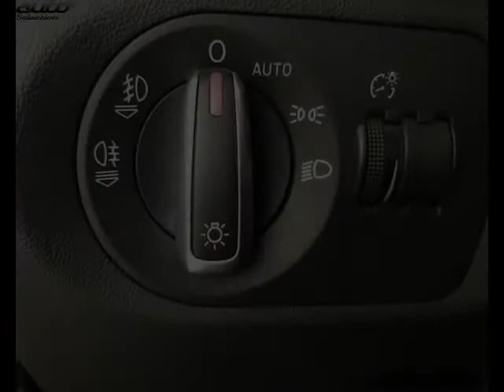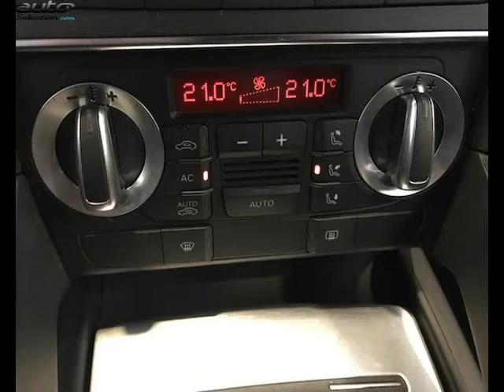Audi a3 sportback occasion visible à Bourg en bresse présentée par Peugeot bourg en bresse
Cette Audi a3 sportback occasion disponible à Bourg en bresse dans le 01 est mise en vente par Peugeot bourg en bresse - 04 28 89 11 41 - tous les détails sont